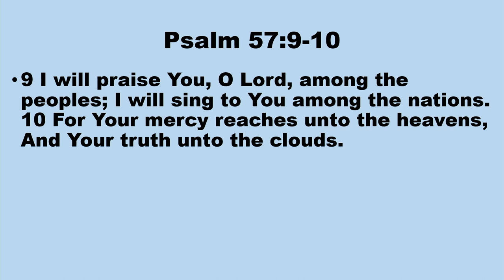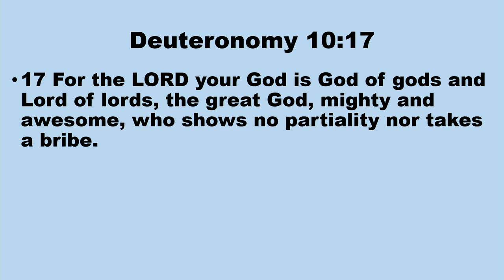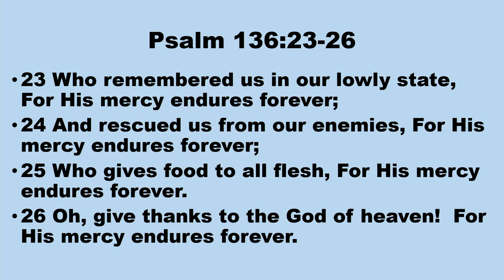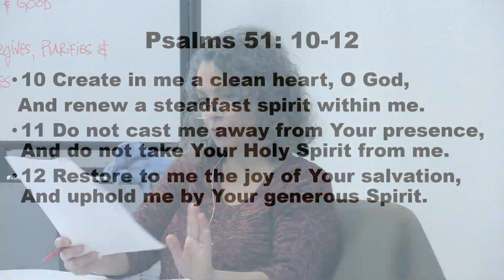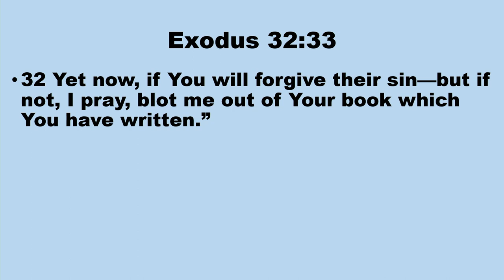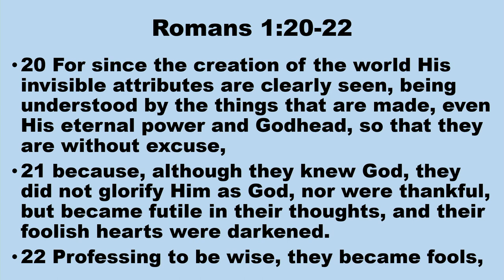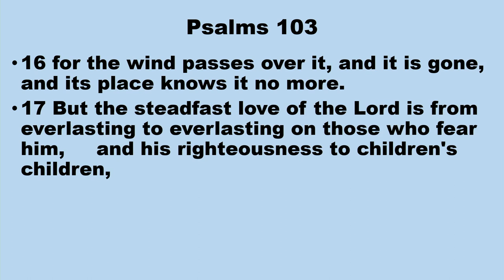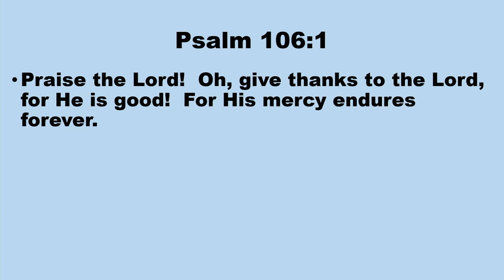17 Feb 2024 LNSDA Adult Sabbath School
Your Mercy Reaches into Heavens